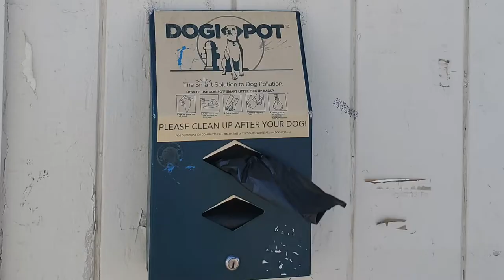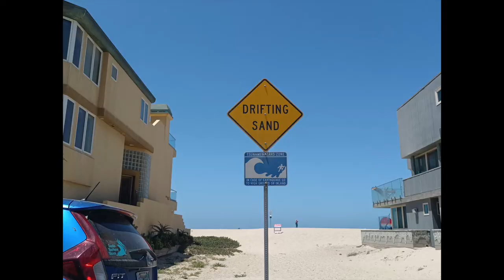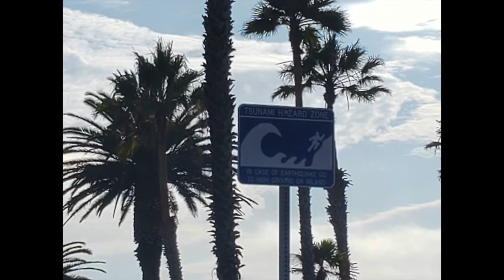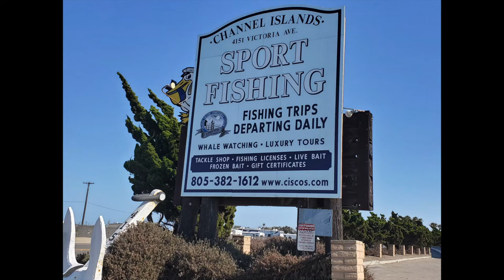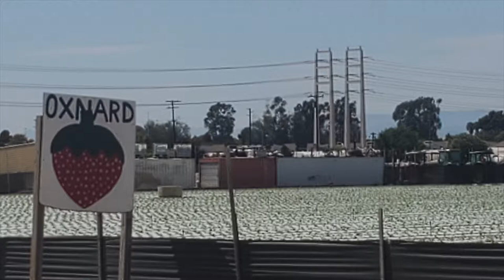The Best And Worst Of Living In Oxnard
Pros and Cons of beach, water access, neighborhood living and activities for Living in Oxnard California. We give you the straight scoop on the most common questions we hear from our real estate customers about living in Oxnard, CA.

Buying or Selling in Ventura County, California?🏄
😀Just a short conversation to see if we will be a good fit to work together 👍

Living In Ventura County/Balboa Real Estate
Keziah Aaliyah California License #02157683
Bart Potter California License #02157874